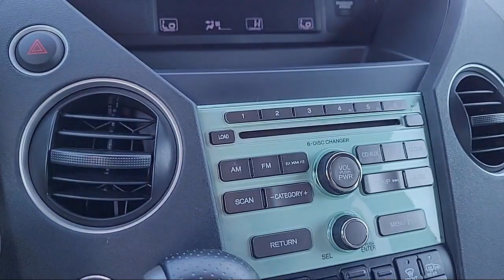2011 Honda Pilot EX Sacramento Roseville Elk Grove Folsom Stockton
2011 Honda Pilot EX Stock Number: P32784 Vin:5FNYF4H4XBB014511.

Future Ford
650 Automall Drive